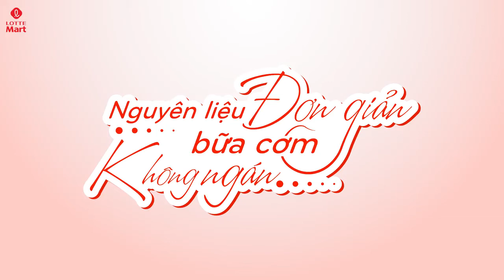NGUYÊN LIỆU ĐƠN GIẢN, MÓN NGON CHẲNG NGÁN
Vỏn vẹn 3 bước là có ngay tô hủ tiếu thơm lừng ngọt thanh từ củ quả, nước hầm xương và thịt 😋
Cùng lăn vào bếp để chuẩn bị cho gia đình ngay nhé!